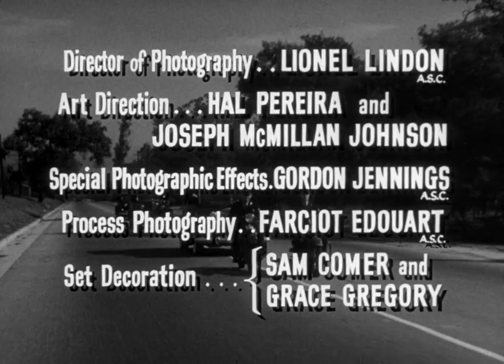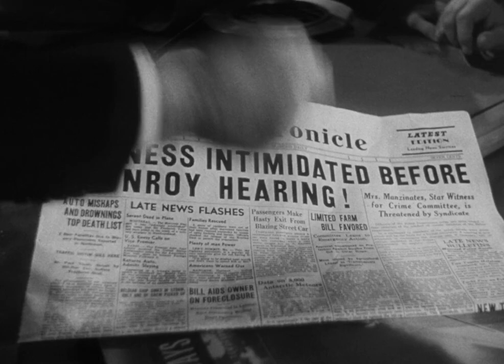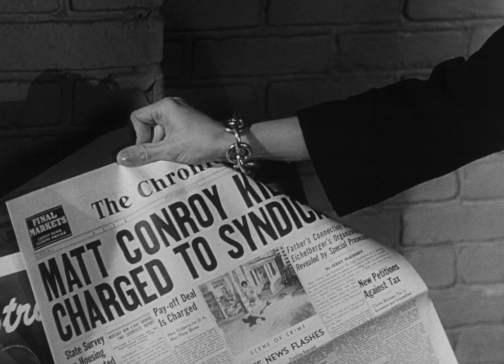The Turning Point 1952 | Crime/Drama/Film-noir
The Turning Point is a 1952 American film noir crime film directed by William Dieterle and starring William Holden, Edmond O'Brien and Alexis Smith.